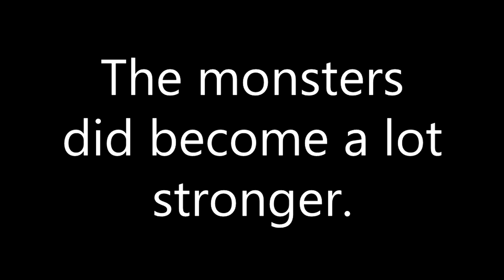Beginner TIPS! | More Money in the Lair of Despair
I will share to you some basic technique to get money easily.

Also...

I think that Fabulo makes sense.
Sad...